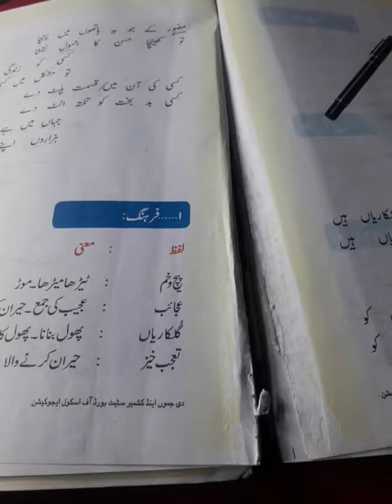7 May 2021